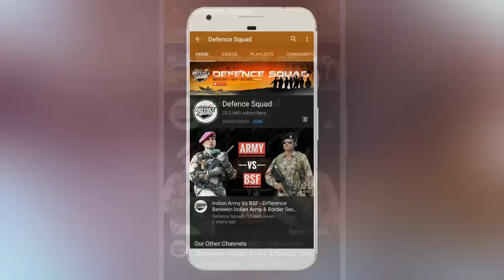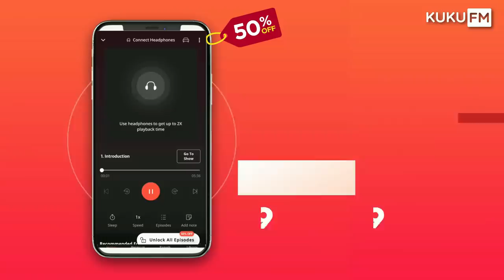Artillery - The God Of War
Artillery is not just an arm of the army, it is a way of expressing power over the enemy. Almost every time Artillery is the first response to any misadventure of our neighbor. In this episode, we are going to look at the basics of artillery, its evolution, the Mughal Empire’s artillery, and its impact, the classification of artillery, and various roles played by them.